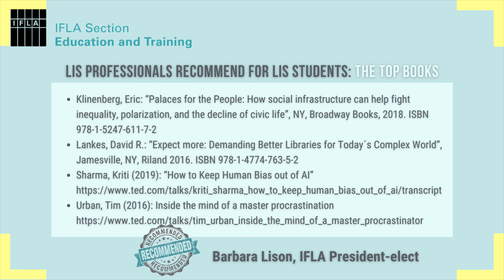Barbara Lison, IFLA President-elect recommends books for LIS students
IFLA Section on Education and Training launched the project "LIS Professionals Recommend for LIS Students: The Top Books". During this project LISProfessionals - IFLA Professional Units members share their top books with LIS Students. You can make your book checklist that will help you to immerse in new ways to learn.

Books recommended by Barbara Lison, IFLA President-elect:
- Lankes, David R.: “Expect more: Demanding Better Libraries for Today´s Complex World”, Jamesville, NY, Riland 2016. ISBN 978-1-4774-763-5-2
- Klinenberg, Eric: “Palaces for the People: How social infrastructure can help fight inequality, polarization, and the decline of civic life”, NY, Broadway Books, 2018. ISBN 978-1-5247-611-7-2
- Sharma, Kriti (2019): “How to Keep Human Bias out of AI”
- Urban, Tim (2016): Inside the mind of a master procrastination